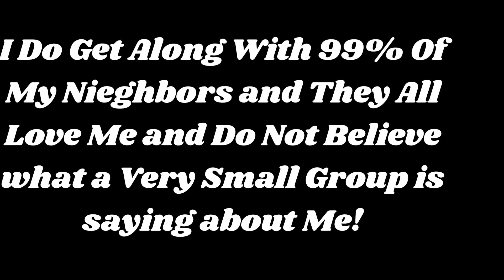He Is Extremely Mentally Unstable (Very Very True)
He is so unstable
He doesn’t know the difference between right and wrong and he thinks he is right and I am wrong! In reality he is wrong and I am right!
He Has no job, no Family! He Is so Delusional and so desperate for attention!